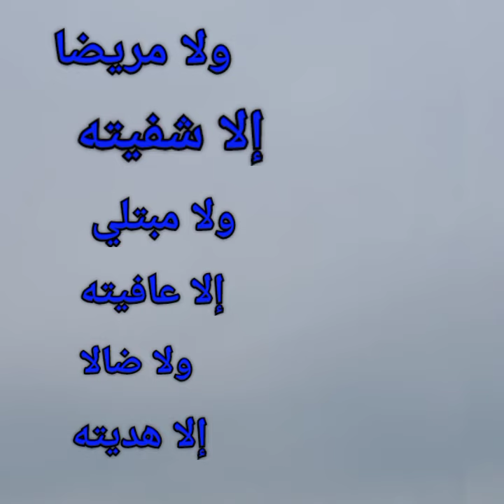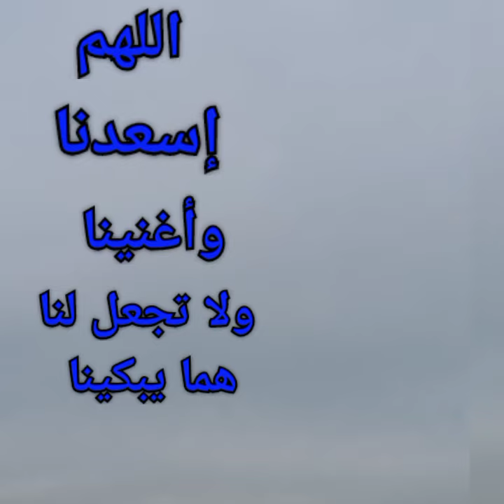اللهم إجعلها#جمعة تنشرح فيها الصدور وتتيسر فيها#الأمور#دعاء